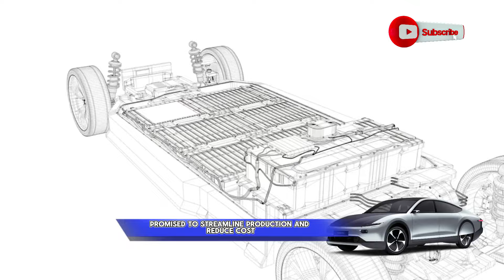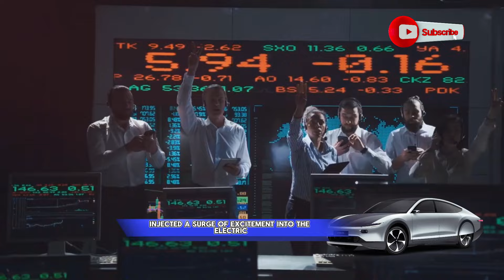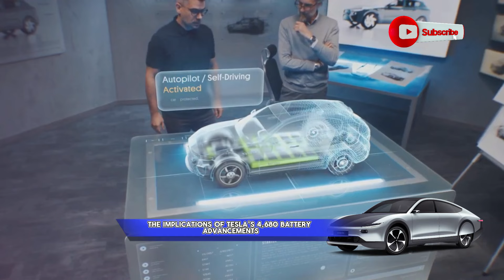BIG Tesla 4680 Battery Update | This Changes The Ev Industry!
BIG Tesla 4680 Battery Update | This Changes EVERYTHING! 🚀

Welcome back to the channel! In this video, we dive deep into the latest and most exciting update on Tesla's groundbreaking 4680 battery technology. If you’re a Tesla fan or just curious about the future of electric vehicles, you won’t want to miss this!

🔋 What’s Inside:

Revolutionary Advancements: Learn about the key improvements Tesla has made with the 4680 battery and how they could transform the EV market.
Performance Upgrades: Discover how these new batteries could impact Tesla’s vehicle performance, range, and overall efficiency.
Industry Implications: We analyze how this technology might shift the entire automotive industry and accelerate the transition to sustainable energy.
Expert Insights: Hear from industry experts and get a behind-the-scenes look at Tesla’s innovation process.
💡 Why It Matters:
The 4680 battery is a game-changer in the world of electric vehicles. From increased energy density to reduced costs, this technology promises to reshape not only Tesla’s future but the future of electric mobility as a whole.

What do you think of the Tesla 4680 battery? How do you see it impacting the future?